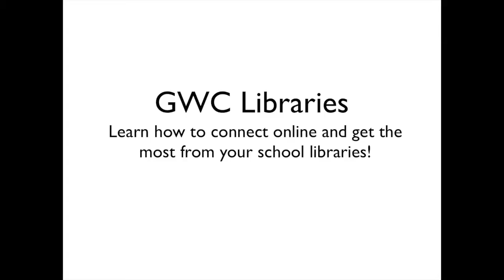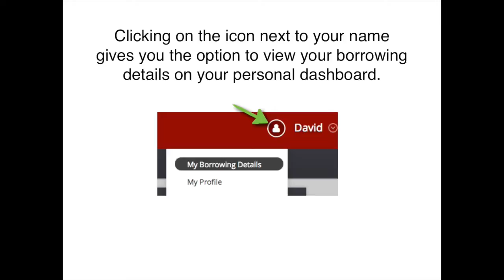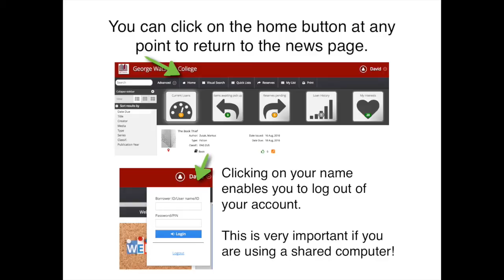How to use your online Library account